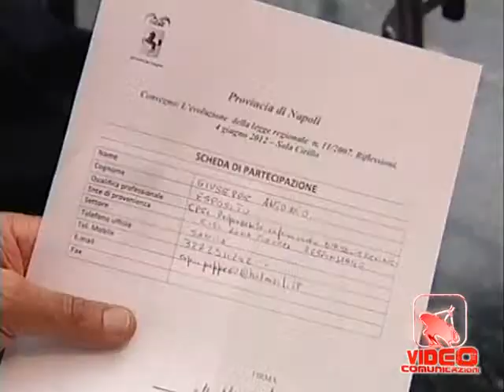Napoli - L'attenzione della Provincia sulle politiche sociale (05.06.12)